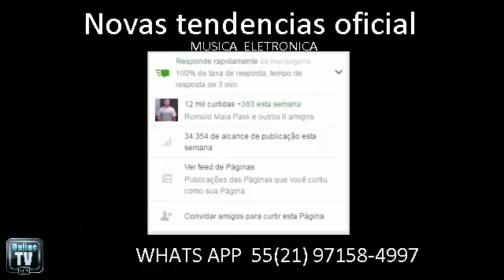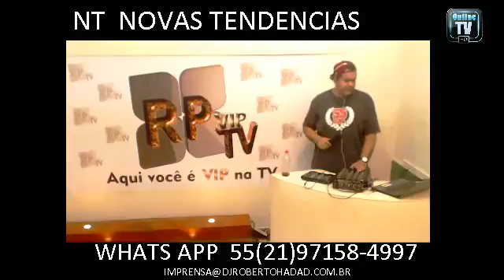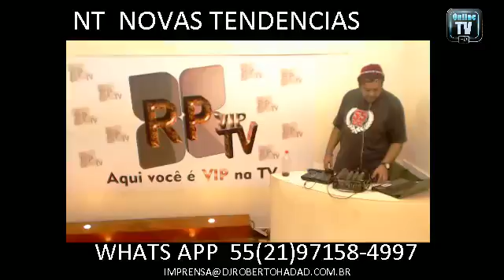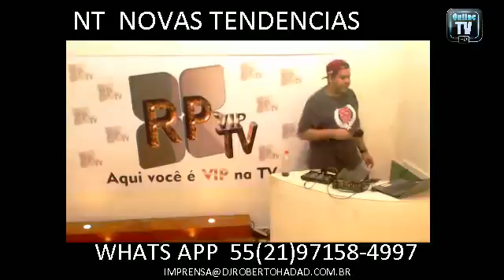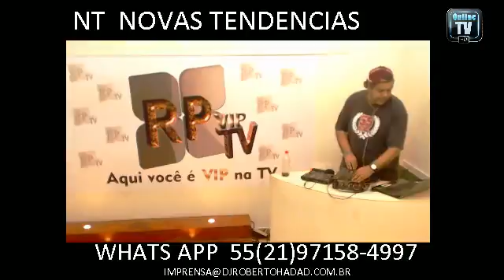Novas Tendencias Oficial Episodio 07 de Novembro de 2016